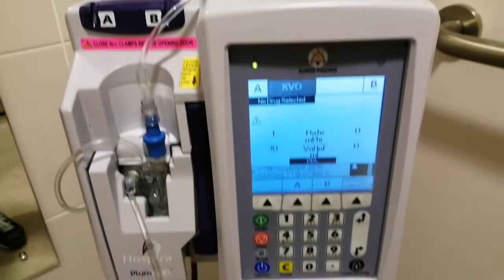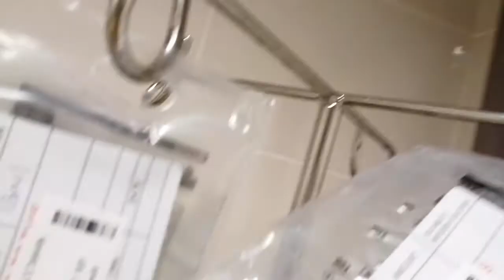7th session of Chemotherapy. Filipina cancer treatment journey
Please continue watching my journey.